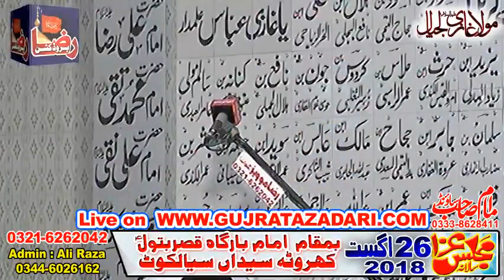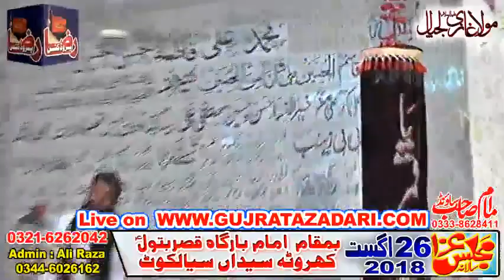Zakir Habib Raza Haidery 26 August 2018 (Kharota Syedan Sialkot)